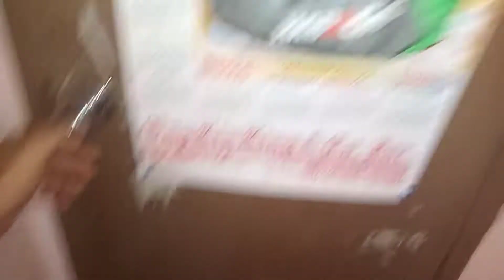"Part 2" Growing (Togue) Munggo Beans.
HOME MADE Mga ka buddy ko❤️